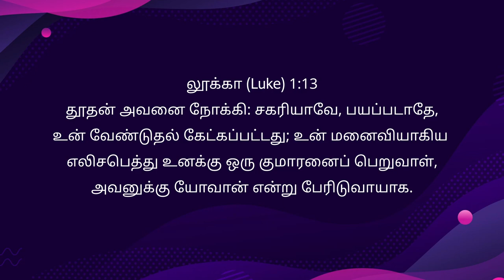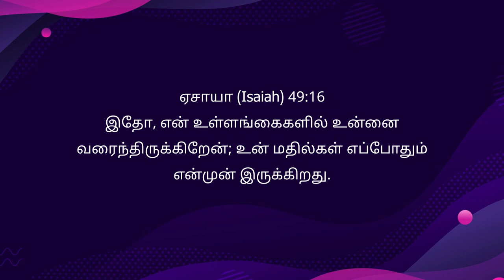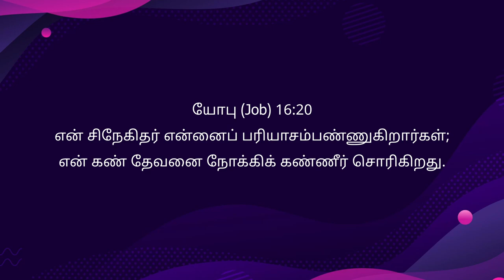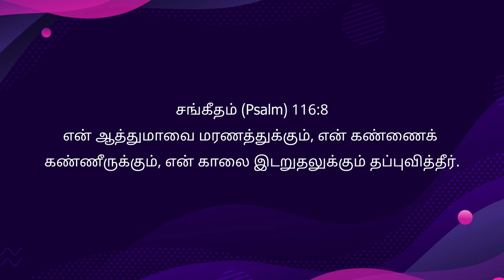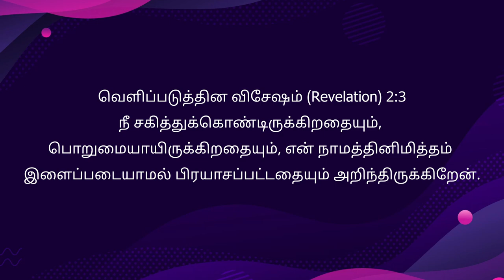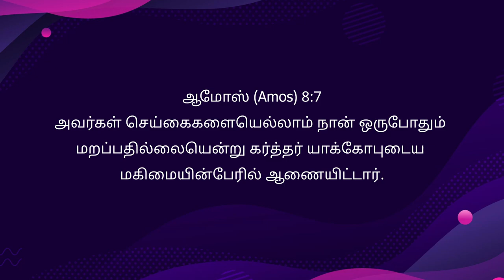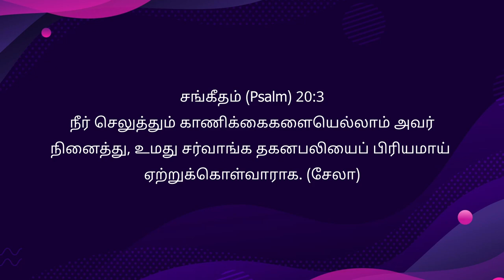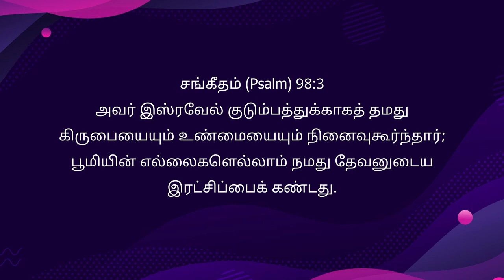நினைவு கூரும் கர்த்தர் - Anakaputhur AG Church.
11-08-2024- Sun8ay service Anakaputhur AG Church.